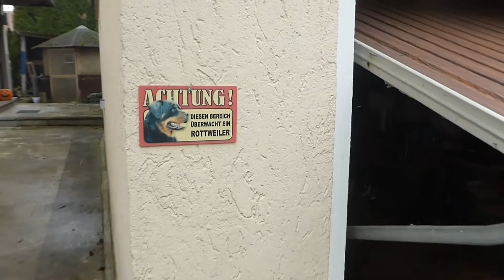Vogel ständer bauen . Ich bin gut zu Vögeln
aus resten den guten Vögel was gutes tuhn